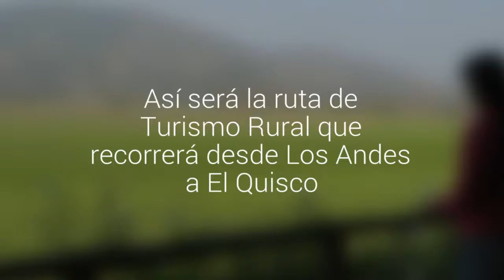Así será la ruta de Turismo Rural que recorrerá desde Los Andes a El Quisco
El proyecto es un esfuerzo del Indap y el Sernatur. Existen alojamientos y atractivos en distintas comunas y localidades rurales de la región.